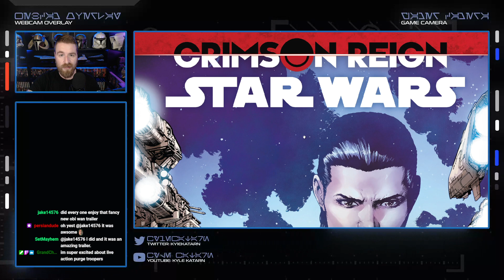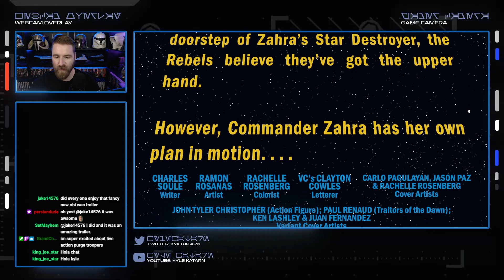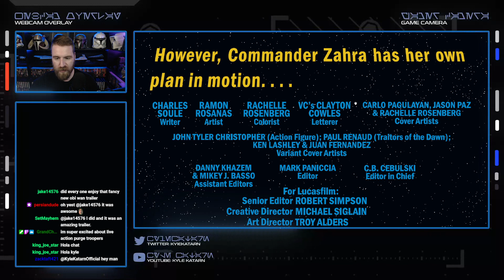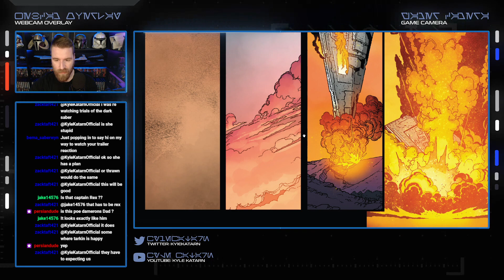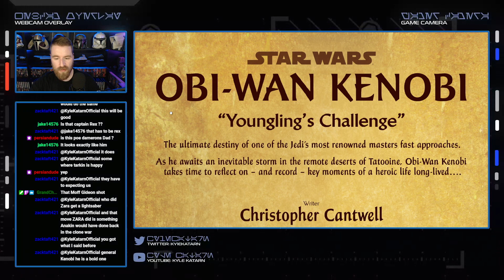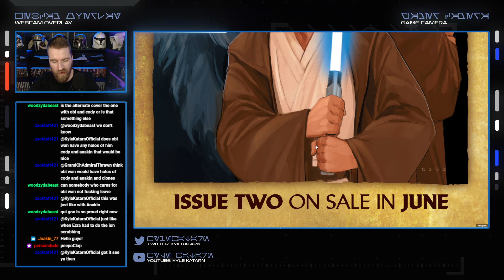Comics With Katarn | May The 4th Be With You! | Star Wars #23 (2022) | Obi-Wan #1 (2022)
Happy Star Wars Day!! It is Wednesday my droids! This week we're reading the penultimate issue of this arc of Star Wars #23 and the very first issue of Obi-Wan #1!

This is an archived Twitch stream.
Comics With Katarn is live every Wednesday at 12 PST!

Read Star Wars Comics on Comixology!